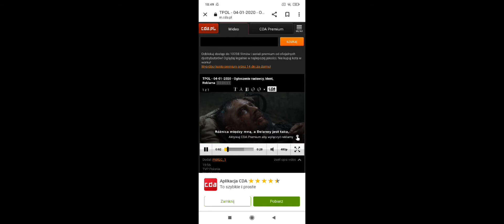3 czerwca 2022